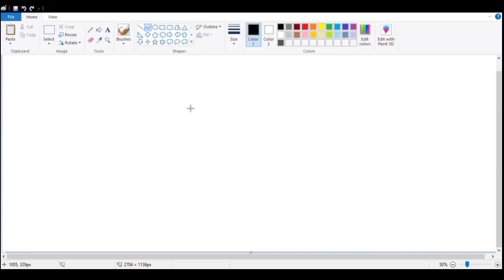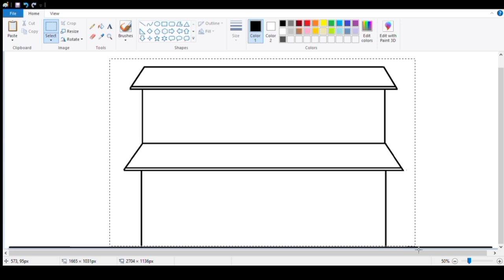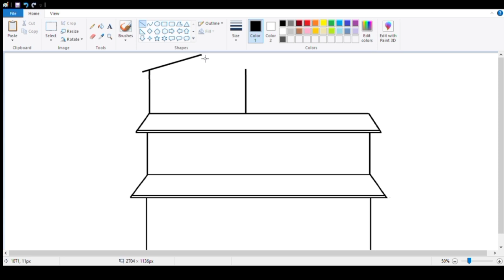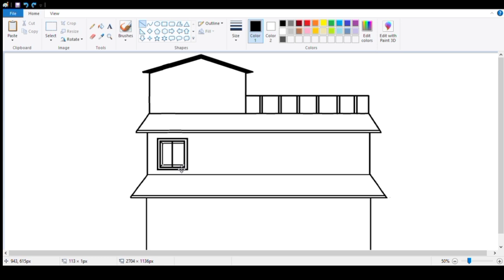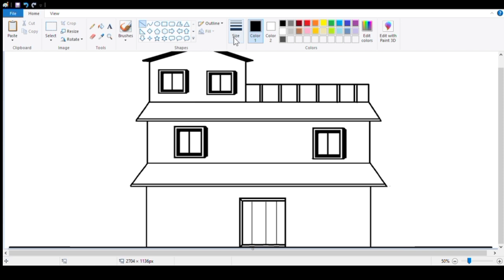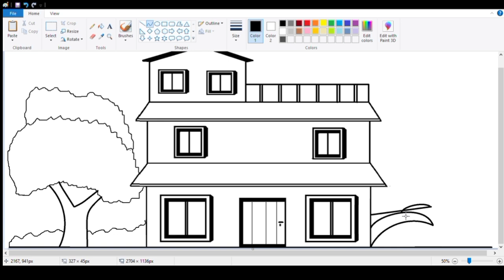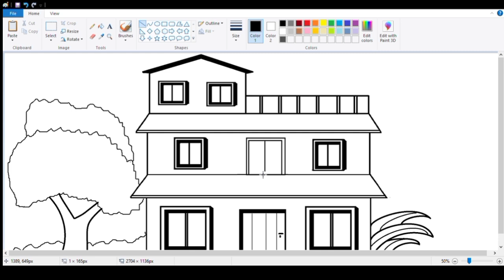Ms paint drawing beautiful house | how to make house in paint | Ms paint 3d drawing house.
simple paint drawing in computer
beautiful building house drawing
computer painting home
drawing pictures in paint
scenery drawing on computer
ms paint drawing short
House drawing easy
Home drawing
How to draw a home
Ghar ka Chitra kayese banaye computer me
how to draw house in ms paint
how to draw easy computer house
how to draw home in ms paint
how to draw beach house in ms paint
how to make 3d house in ms paint
how to make house
Easy drawing house beautiful
how to make house in ms word
drawing scenery easy and beautiful painting
how to draw a picture in ms paint
how to paint a beautiful scenery
ms paint 3d drawing house
scenery drawing in laptop
computer drawing easy with colour
How to draw a house in Ms paint step by step
How to draw a house drawing for beginners
ms paint tutorials
house drawing in laptop
ms paint drawing beautiful house
computer painting new design
drawing banana sikhayen
drawing banana sikhaiye
cute drawing scenery
very beautiful house drawing
computer drawing video
house painting drawing
house drawing easy and beautiful with colour
computer drawing short video
easy modern house drawing
beautiful drawing painting colour
easy and beautiful drawing for beginners
How to draw a beautiful house
computer house drawing
house kaise banaen
Draw a simple house step by step
House drawing on computer
house drawing in ms paint
Beautiful house drawing
How to Draw a House | Easy For Beginners
computer paint drawing easy
easy drawing at home
home house drawing
nature drawing computer
very easy and beautiful drawing
beautiful house drawing easy
draw a beautiful house and colour it
small house drawing easy
House Drawing
house and home drawing
how to make scenery at home
how to draw house in computer
scenery drawing in ms paint
computer me painting ideas easy
beautiful drawing in laptop
How to draw a house computer using Ms paint
How to draw a house in Ms paint
 How to Draw a Simple House Step By Step Very Easy
House on computer
How to draw a cute house drawing
How to draw a beautiful house scenery
How to draw a level house
how to draw a house with paint
how to draw scenery in ms paint
beautiful house scenery
how to make house design in computer
ms paint tutorial drawing
ms paint drawing easy scenery
nice house drawing
computer se related drawing
paint in computer drawing house
best drawing in computer paint
how to make a beautiful house in drawing
nature drawing easy and beautiful
diwali drawing hard and beautiful with colour
nature drawing computer
beautiful house drawing easy | small house drawing easy | home house drawing | house drawing.
computer se drawing banana
house drawing easy and beautiful
computer paint drawing easy step by step
easy drawing of computer
how to paint in computer paint